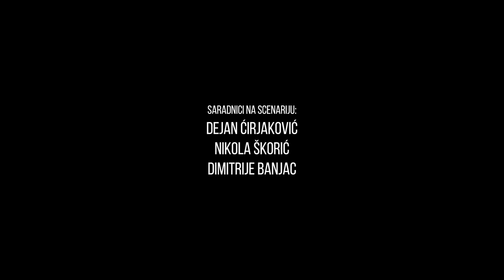Prvi Servis #135 - Na suvo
Paaaaaviiii Pa vi Paaaaviiiiiceeee!     .

Autor i scenarista:
Mladen Urdarević

Saradnici na scenariju:
Dejan Ćirjaković
Nikola Škorić
Dimitrije Banjac

Režija:
Živa Stanojević

Glavne uloge:
Marko Gvero
Dušan Stojanović

U ostalim ulogama:
Tanja Pjevac
Strahinja Bojović

Specijalni gosti:
Petar Kokinović
Goran Vujičin

Direktor fotografije:
Silard Kovač

Snimatelj:
Robert Gondi

Snimanje i dizajn zvuka:
Lazar Živanac

Svetlo:
Branislav Milinković

Produkcija:
Stick&Rope

Prijatelj serije:
MaxBet

Omogućili vam:
Polovniautomobili.com